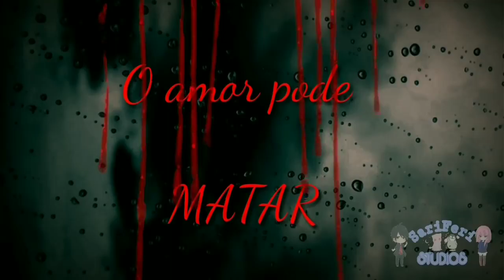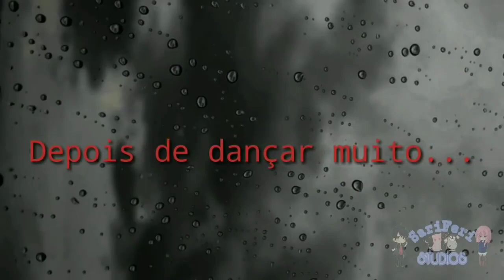A noite sombria Mini Filme • 3 6 O AMOR pode MA✞AR